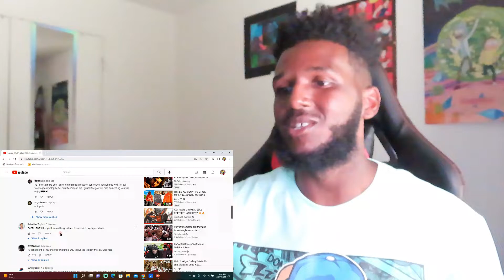nardo wick and doechii's 2022 XXL Freshman Freestyle *I'm shocked!!* | lit reaction